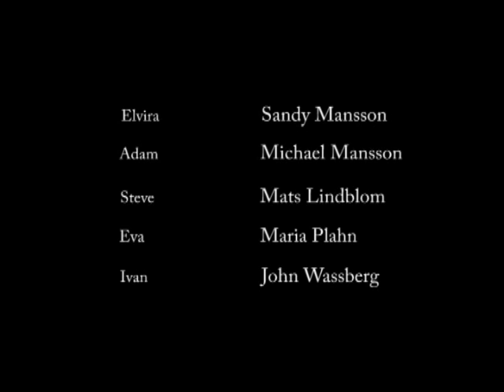The Vampire Scam - Michael Mansson and Sandy Mansson